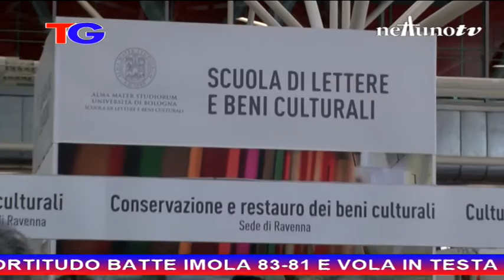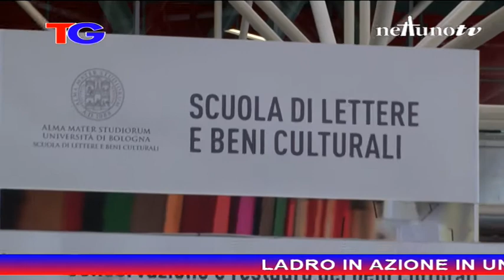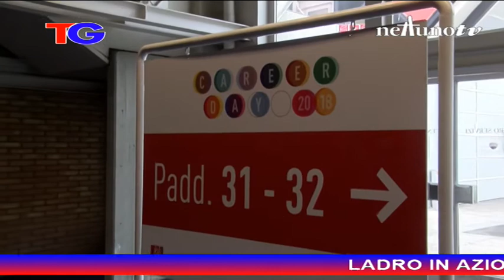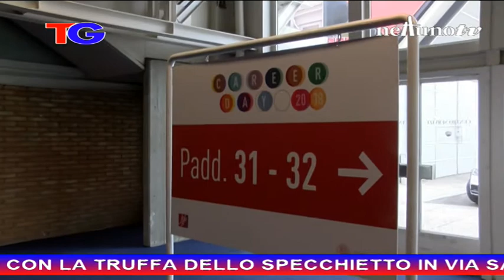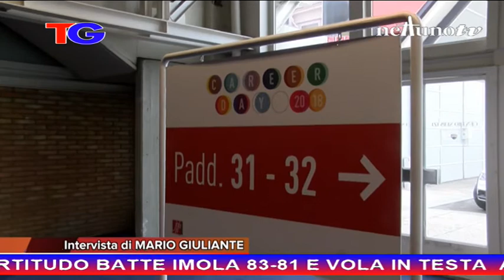Edizione delle 13.15 del Telegiornale di Nettuno Tv - 20 Febbraio 2018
Regia di Marco Sortino.